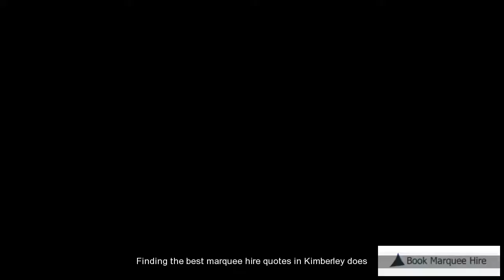Kimberley Marquee Rental